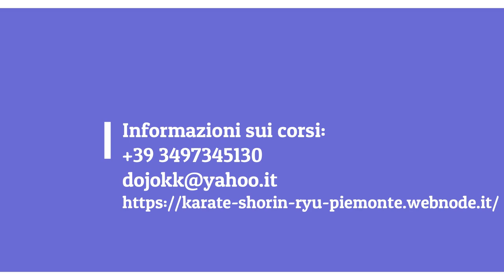Pinan shodan (Heian nidan): confronto tra Shorin-ryu, Funakoshi Shorin-ryu, Shotokan e Shotokai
Video comparativo del kata Pinan Shodan, noto nel Karate giapponese come Heian nidan, tra gli stili: Shidokan Shorin-ryu (lignaggio Itosu-Chibana-Miyahira), Funakoshi Shorin-ryu (lignaggio Itosu-Funakoshi-Taira), Shotokan (lignaggio Itosu-Funakoshi-Nakayama) e Shotokai (lignaggio Itosu-Funakoshi-Egami). Il video di confronto è stato realizzato dal Centro italiano per il Karate Tradizionale Shorin-ryu di Okinawa.